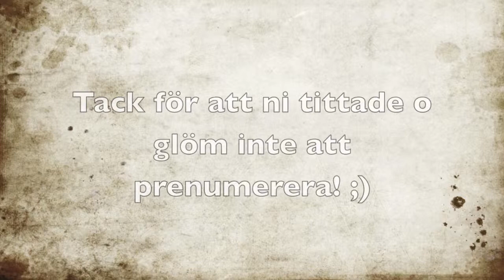hur man bygger om en tändare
Kids, do not try this at home!